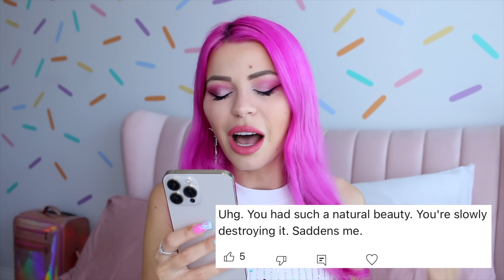My Botched Plastic Surgery...